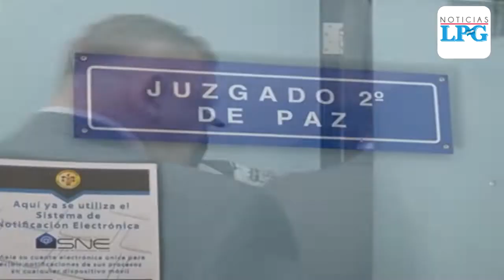“Estoy confiado de mi inocencia” dice Arístides Valencia, a su llegada al Juzgado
El exministro de Gobernación es acusado, junto a otras seis personas, de negociar con pandilleros para obtener beneficios electorales en los comicios presidenciales de 2014, donde resultó ganador el FMLN y ascendió al Ejecutivo Salvador Sánchez Cerén.

¡Visítenos!